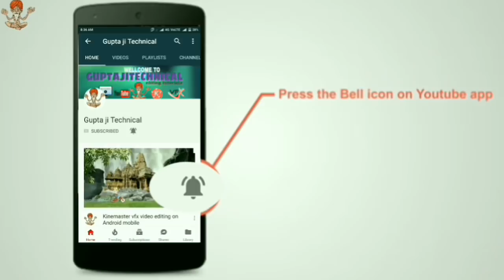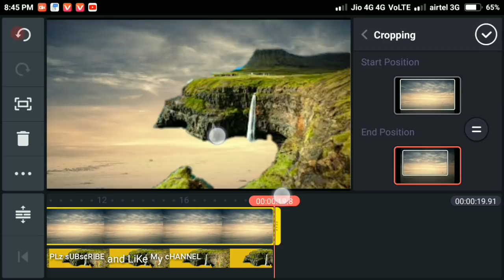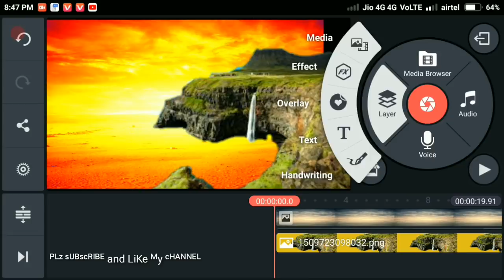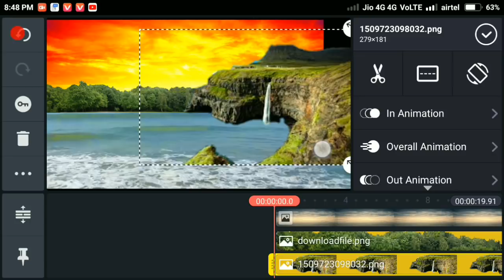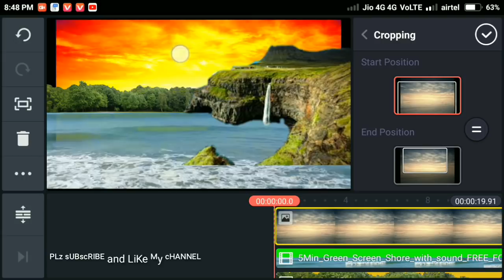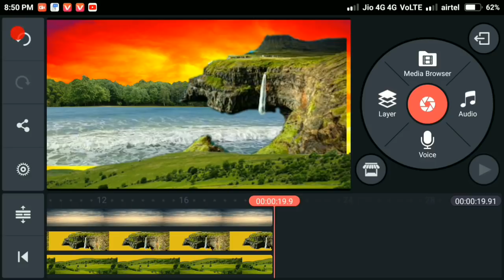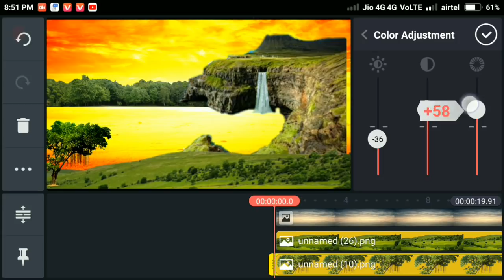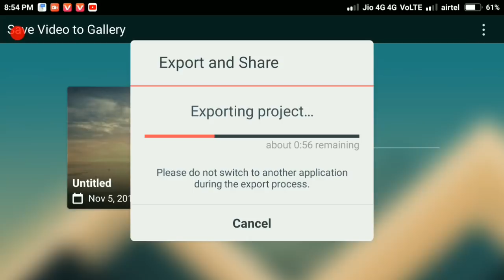Kinemaster mobile editing best netural vfx video tutorials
all png